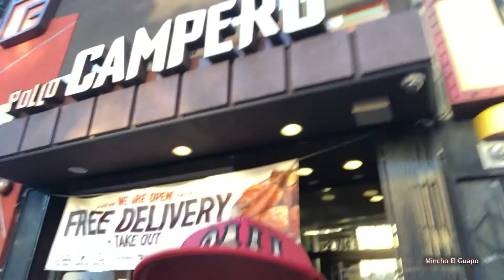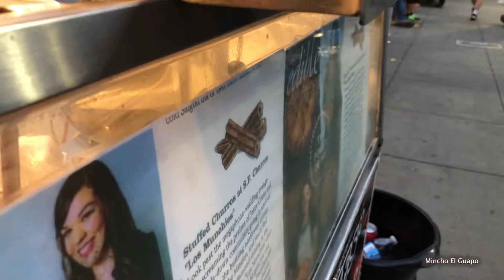Comiendo comida callejera en san francisco